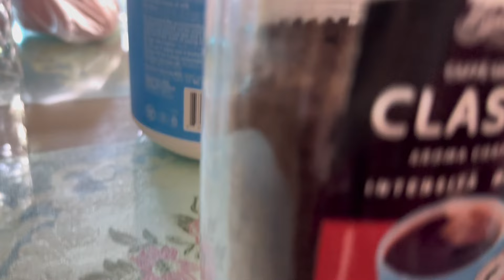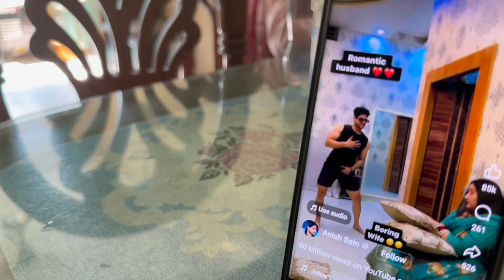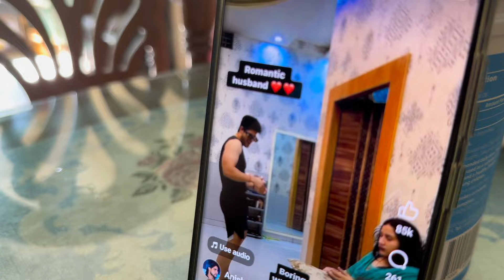মামীর বাসায় হাসের দাওয়াত/ মামির বাসায় যাওয়ার পথে কি এক্সিডেন্ট হলো/nuha vlog bd